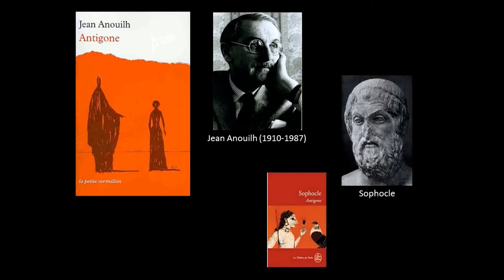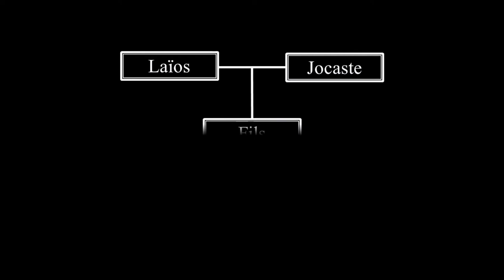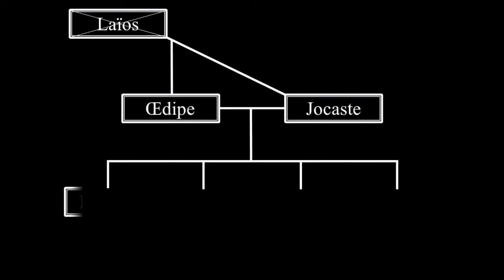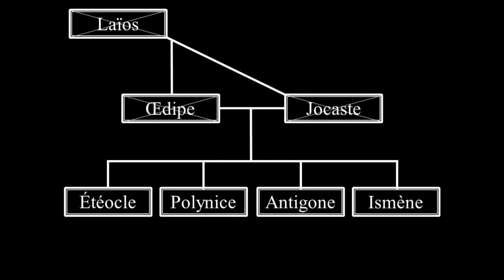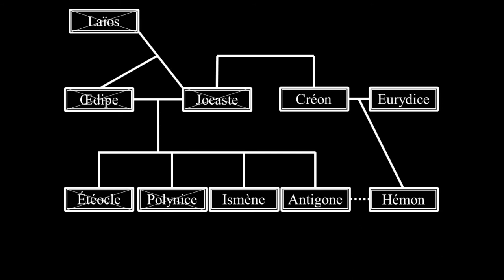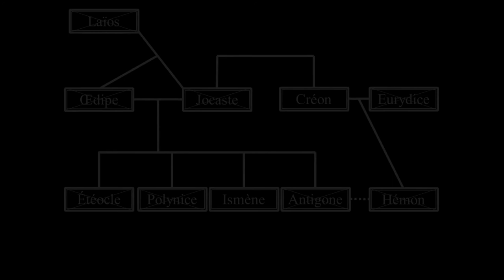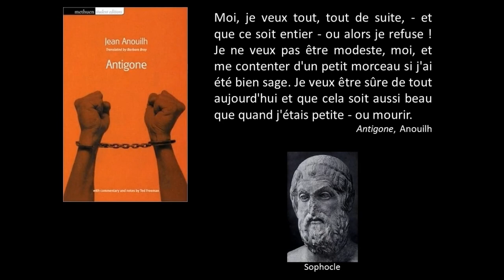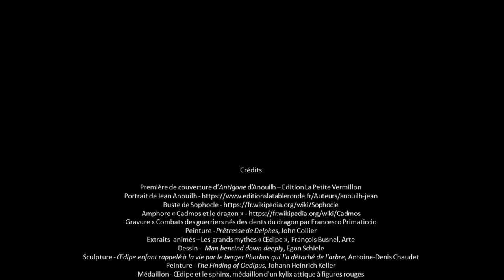Antigone Le contexte